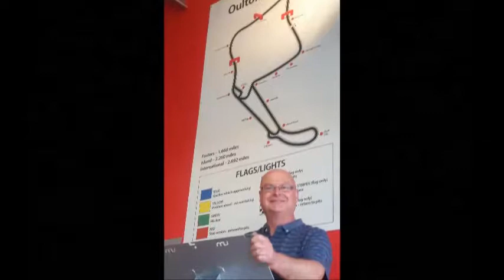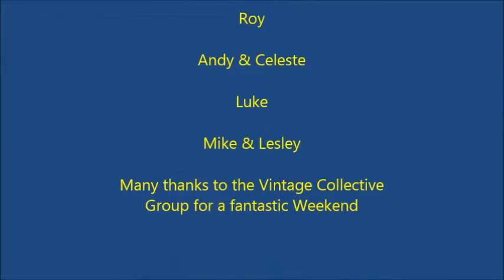Gold Cup 2017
Short video of us at the Gold Cup - Oulton Park - 2017